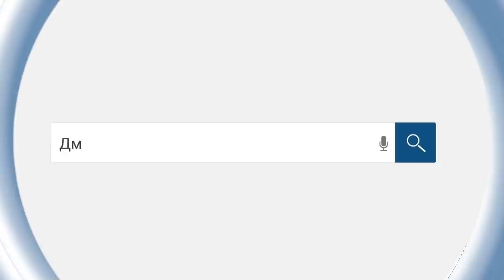БАНК ТРАСТ/ИДЕАЛЬНО ПОГОВОРИЛ С КОЛЛЕКТОРОМ/Как не платить кредит/Кузнецов/Аллиам/